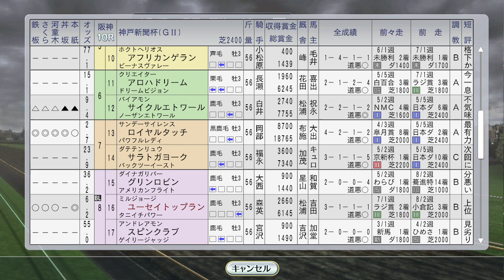ダンスパートナーがオールカマー、ユーセイトップランが神戸新聞杯 1996年9月4週【ウイニングポスト8 2016：競馬ゲーム】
タイキシャトル、メイセイオペラ、メジロブライトが入厩

レース ファビラスラフイン仏牝馬三冠を賭けヴェルメイユ賞、ステージチャンプがアイルランドセントレジャー：
（次）10月1週 スプリンターズSにビコーペガサス、ライデンリーダー。エムアイブラン、シーキングザパール、リヴァーガール海外：